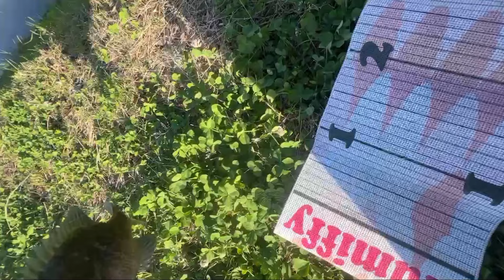【バス釣り】何をしても釣れなかったので帰る前にいつものチビアダーのアバラ掛けをすると… やっぱり最強…ｗ kumiffy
【バス釣り】初冬に『ジグスピナー』で釣りまくる ”謎の女性” がhideの釣りchannelをジャック!? ゲットネット×カルティバのダブルフラッシュスピンにレイドジャパンのフルスイング3,5"

【バス釣り】初めての冬の定番ルアー、サスペンドシャッドをチャレンジ!! の筈が…1投で釣れてしまい…🥺  釣りガール kumiffy がレイドジャパンのレベルシャッドを使ってみたの巻❤️

【バス釣り】吹雪の中でも釣りをするお姉さんはお好きですか？💓　kumiffy、真冬の釣行

夢を釣る男のドキュメンタリー‼元祖坊主量産系YouTuber♪

当チャンネルはドキュメンタリーでお届けするスタイルです。

釣果には関係なく目標に辿り着くまでだったり、楽しんでいる姿をご提供しています(^^)